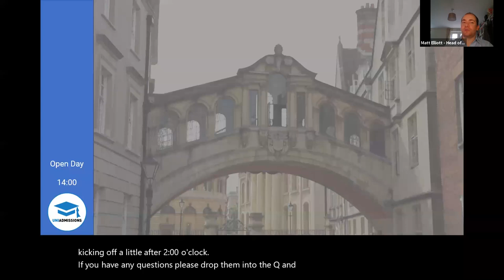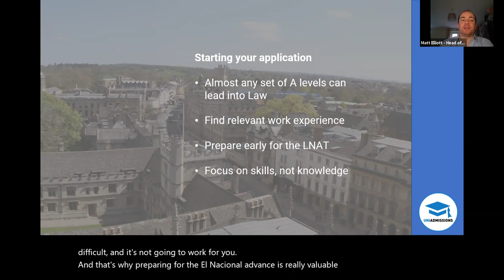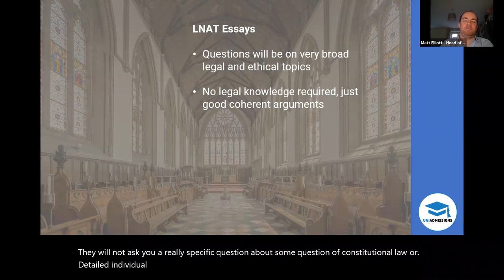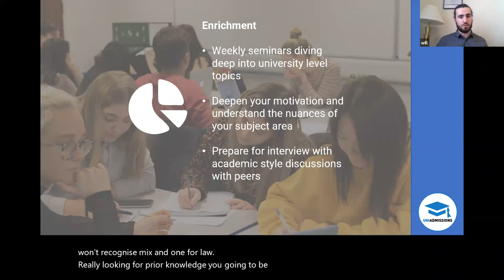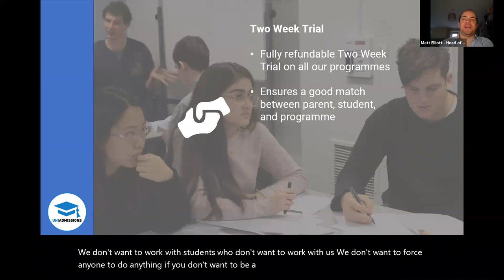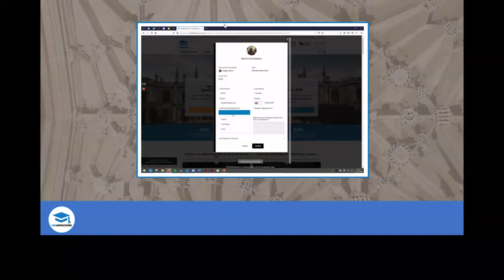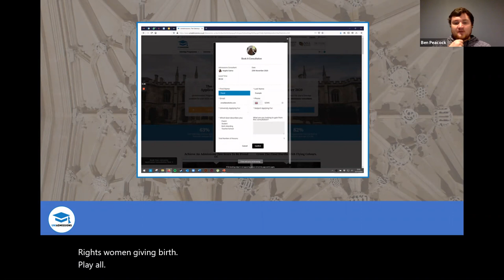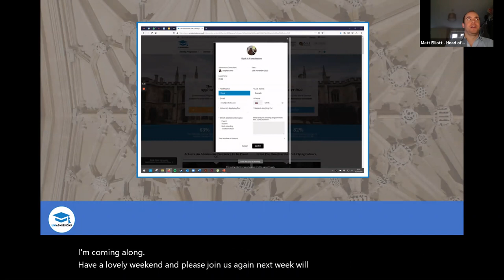Oxbridge Law Open Day | UniAdmissions